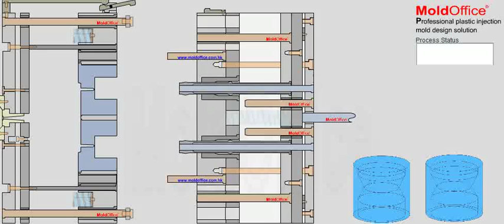injection mold three plate collapsible core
This video will explain how to injection mold three plate collapsible core work? When mold open to the finish, ejector system will push the products out of the mold. The collapsible core use to solve undercut.